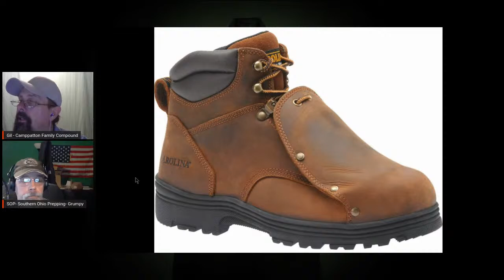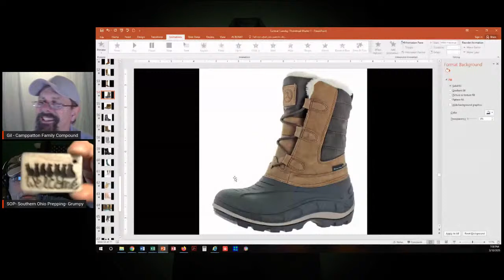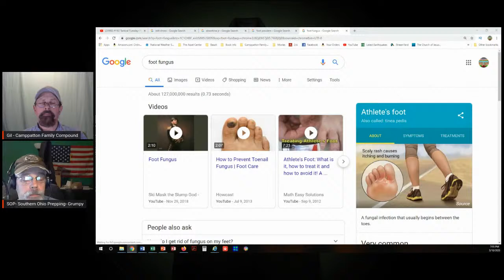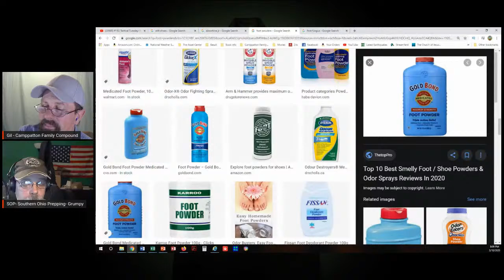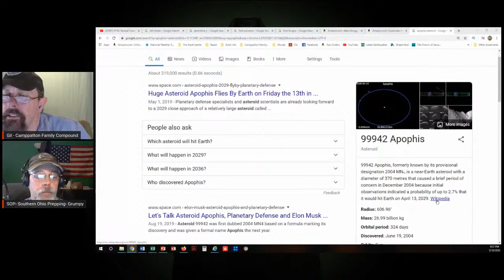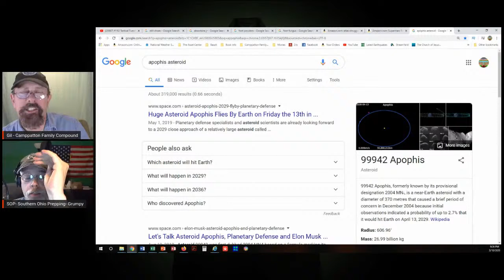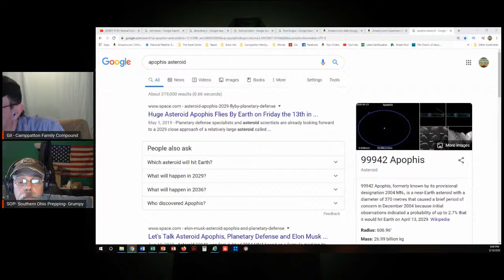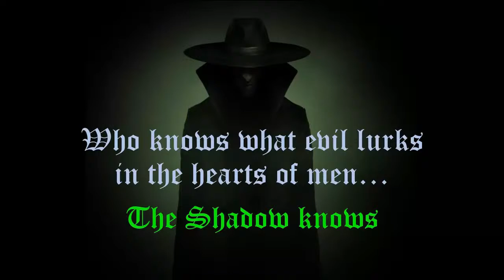#192 Tactical Tuesday: Foot Protection - Flip Flops? Really?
Welcome to Camppatton Family Compound. Tonight on Tactical Tuesday, we will be discussing foot protection and the right one for the right job. From Flip Flops to Steel worker boots to snow boots to wingtips. Wait, Flip Flops? Really?

Free downloads of some of my TEOTWAWKI preparedness novels are currently available - Let me know what you think, I'm looking for proof readers, so if you are interested in that, email me at,